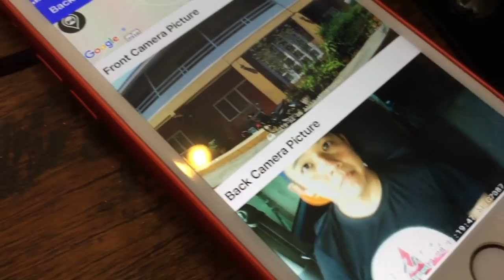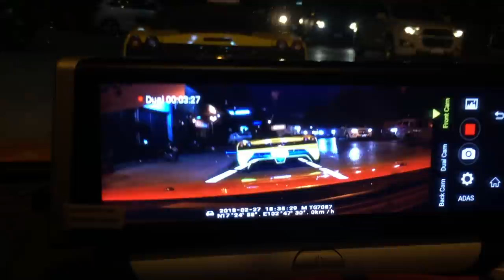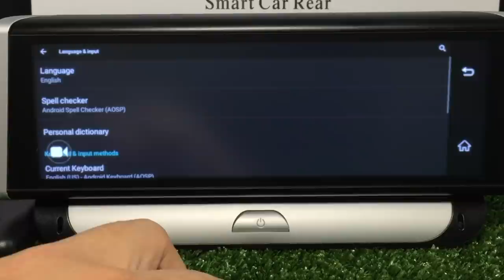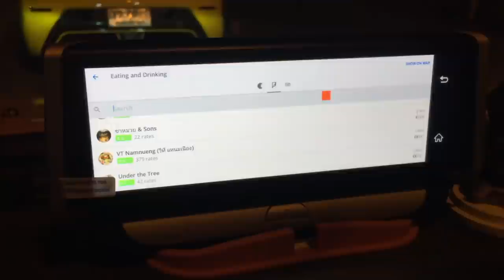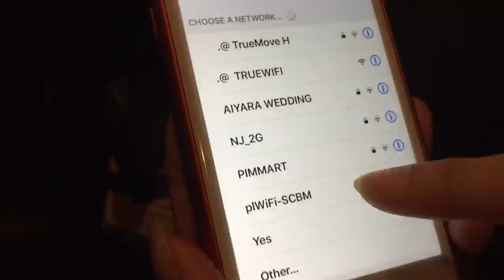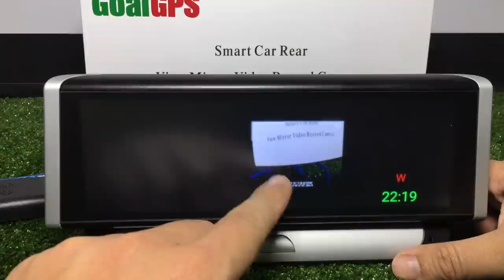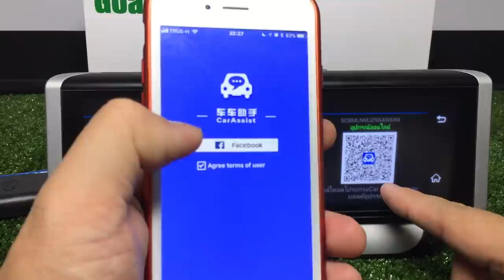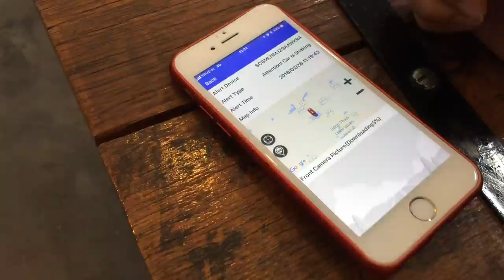กล้องติดรถยนต์ GoalSmart DVR 4G All in one l T3B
*** โปรดระวังของปลอม และเวปปลอมขายราคาถูก มีผู้แอบอ้างโขมยวีดีโอรีวิวไปหลอกขายตั้งราคาด่ำเกินจริง ของในรีวิวติดต่อบริษัทเท่านั้นนะครับ

GoalSmart internet 4G SIM สำหรับ GoalSmart Car DVR online by GoalGPS
Data Unlimitเมื่อครบ 0.5 GB ความเร็วคงที่   384 KB
Data Unlimit ไม่ลด speed ความเร็วคงที่ 512 KB
Data Unlimit ไม่ลด speed ความเร็วคงที่     1 MB
Data Unlimit ไม่ลด speed ความเร็วคงที่     2 M